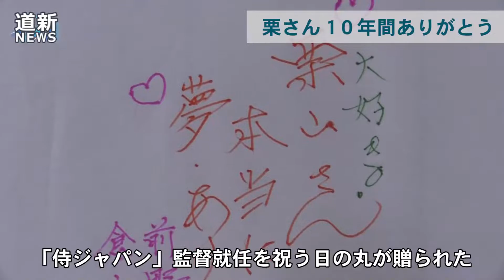栗さん、１０年間感動ありがとう 栗山町民が日ハム前監督囲む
栗山町民らが、北海道日本ハムファイターズ監督を今季まで務めた栗山英樹さん（６０）を囲むイベント「１０年間夢と感動をありがとう！　栗さん感謝の集い」が１２月２５日、町スポーツセンターで開かれ、約６００人が会場に詰めかけた。栗山さんは名前が同じ縁で町と交流が始まった。感謝の集いは、町と町民有志でつくる実行委が企画した。集いでは実行委から、野球日本代表「侍ジャパン」の監督に就任した栗山さんに対し、来場者の寄せ書き入りの日の丸が贈られた。